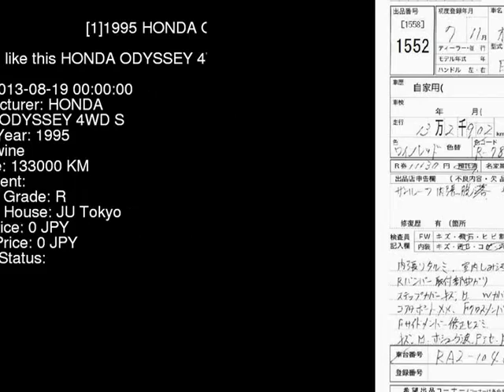1995 HONDA ODYSSEY 4WD_S RA2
the Authority on JDMs since 2007!  . Details on this car from auction in Japan